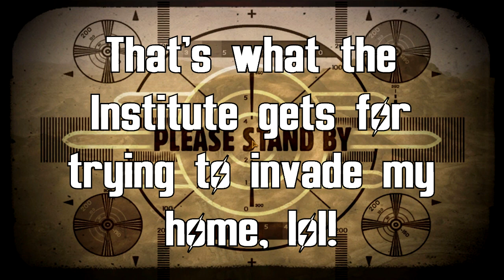Minutemen vs The Institute: Epic Castle Defense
So, the time has finally come to put my heavily fortified Castle settlement to the ultimate test when the Institute comes knocking.

Creation Club DLCs used:  Armor Paint Job - Minutemen, Captain Cosmos, Gunners vs. Minutemen, Home Decor Workshop Pack, Nuka-Cola Collector Workshop, Sentinel Control System Companion, & Zetan Arsenal.